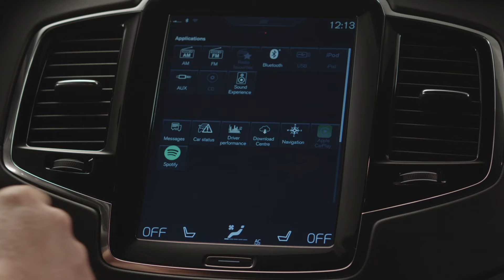Vive la música con Sensus y Spotify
Volvo Cars integrará el servicio de Spotify en todos los nuevos modelos.